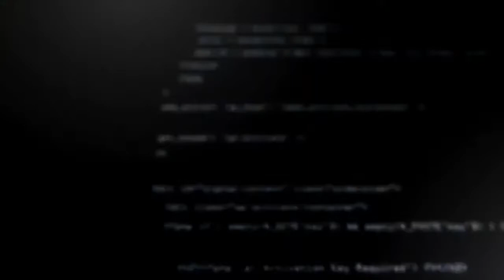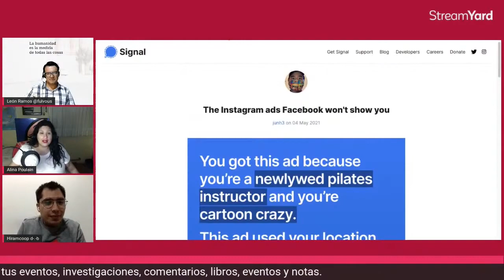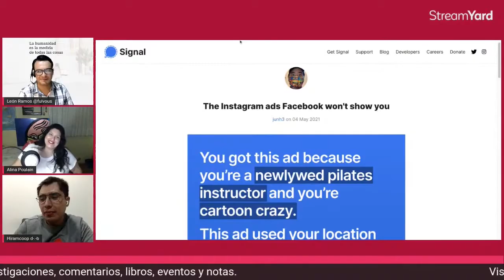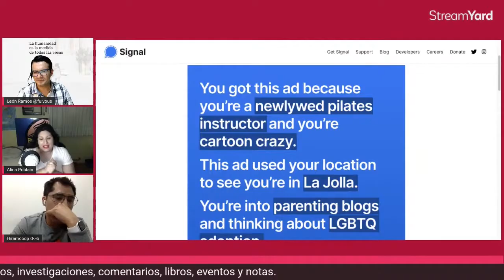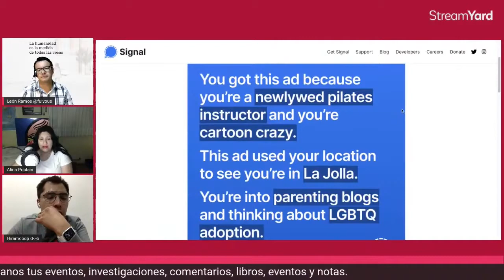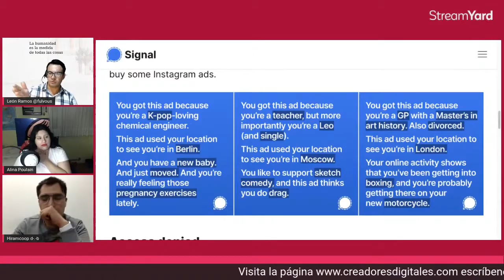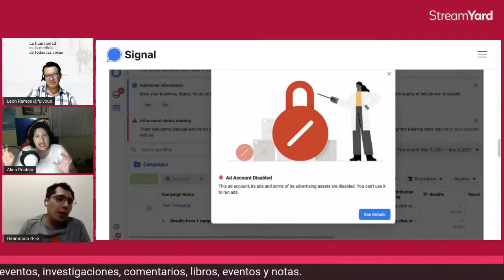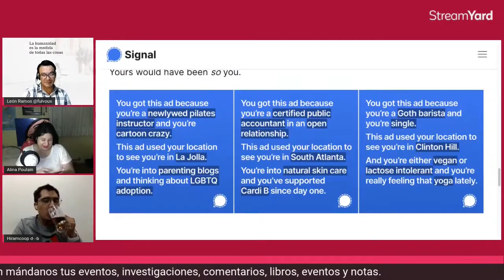Cellebrite ¿Qué es? ¿Cómo funciona?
Existe un dispositivo un poco más pequeño que un cuaderno utilizado por el gobierno de Estados Unidos, llamado cellebrite, al conectar un dispositivo Android o IOS, después de un proceso te permite tener acceso a la información del dispositivo como contraseñas, usuarios, conversaciones de cualquiera app o red social cifrada, utilizados por el gobierno para analizar teléfonos de terroristas para ayudar a la seguridad nacional y el día de hoy Hiram nos explicara más a fondo del tema.

CREADORES DIGITALES